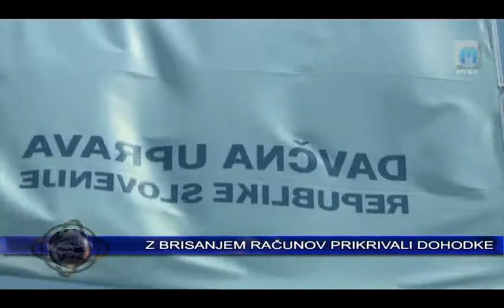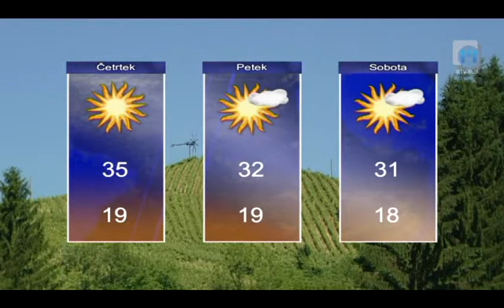Novice ob 16.00 TV Maribor 19.6.2013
Novice Televizije Maribor, pripravila Franja Pižmoht in Ivan Zuanić, uredila Nina Cverlin. Splet I FB I YT I Twitter @TVMaribor